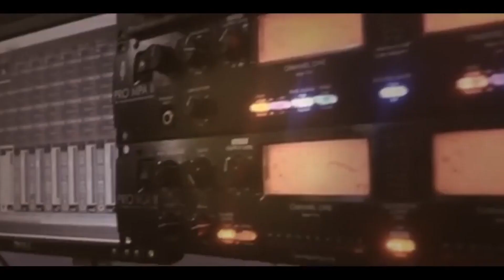دحية ارفع العريسين محمود ومحمد الانصار والفنان حافظ موسى - جنين 2019 T.ALjabaly